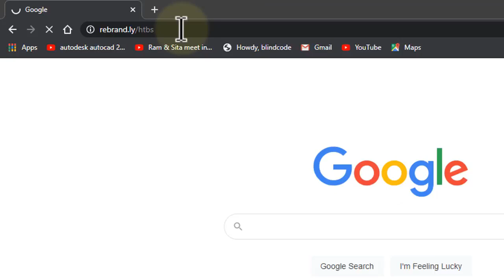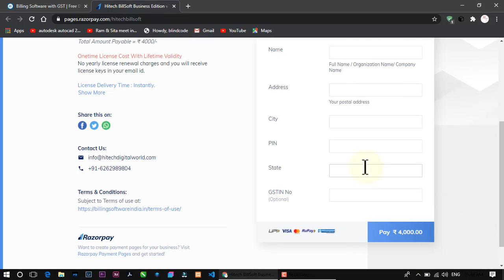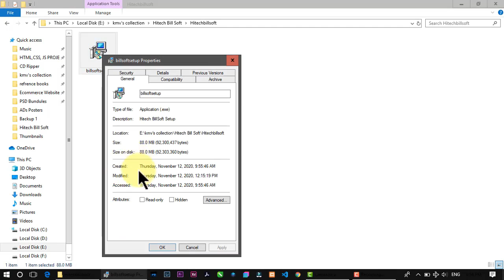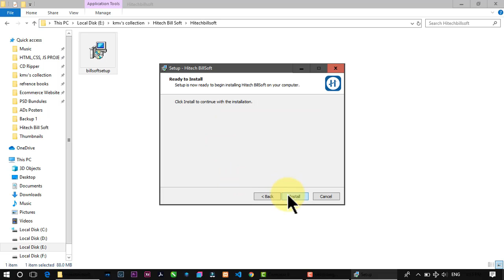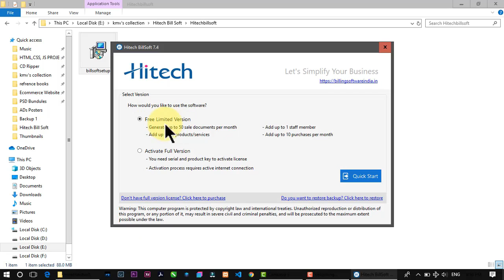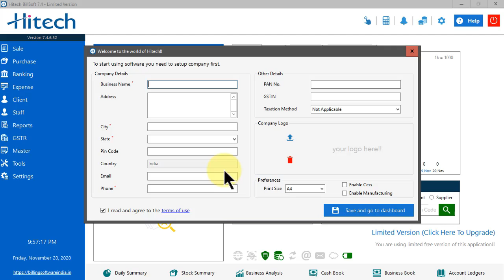Class 2 Download & Install. || Hitech Crash Course by Technical Krupesh || Latest 2021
Offer Price: only ₹4000/-

Real Price: ₹8000/-

Social Media